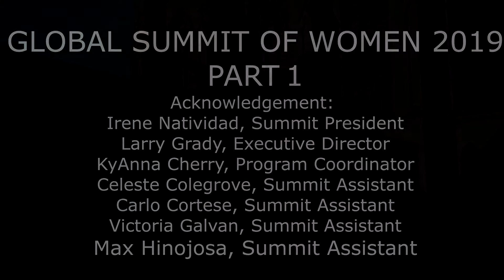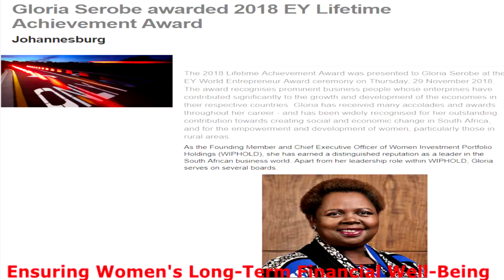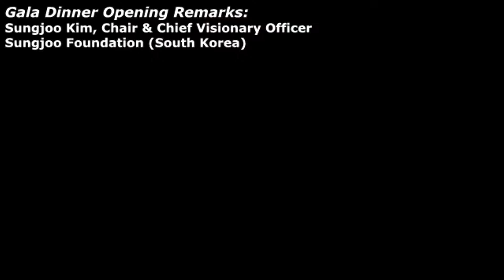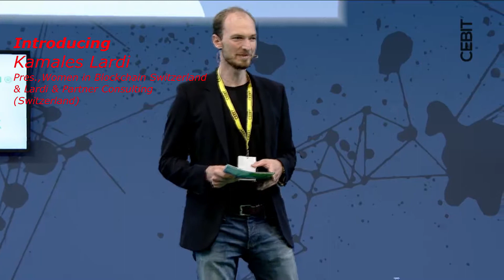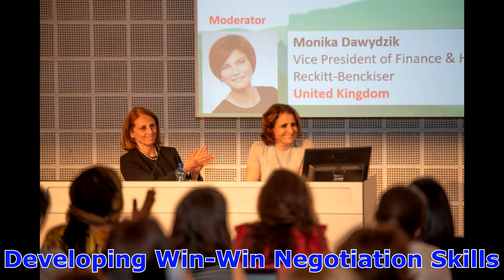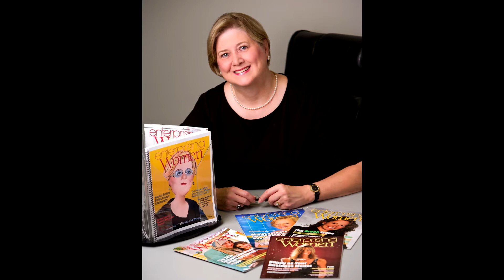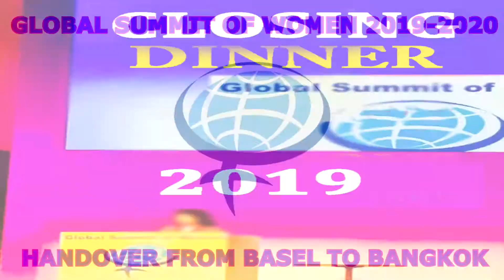Episode 78: GSW2019 SYNOPSIS Parts I II III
A synopsis of the content-rich conference on Global Summit of Women 2019 held in Basel, Switzerland brought together in this summary video comprising Parts I, II & III - features Heads of State (Presidents, VPs, Prime Ministers), then CEOs, then both heads of states of govt. & private co.s combined - with a dramatic ending of an exciting Thai video for GSW2020 next in Bangkok & a finale congratulatory greeting for summit head, Irene Natividad on her new appointment by French Pres. Emmanuel Macron to the G7 Advisory Council following this summit.